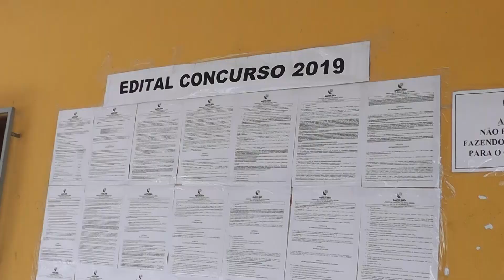TV Remanso - INSCRIÇÃO DO CONCURSO PRORROGADA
Alguns ajustes realizados no edital do concurso público para a Prefeitura de Santa Inês fizeram com que a data das inscrições fosse prorrogada até o dia 09/12 com pagamento da devida taxa para o dia 10/12. As provas permanecem com aplicação no dia 05 de janeiro de 2020.